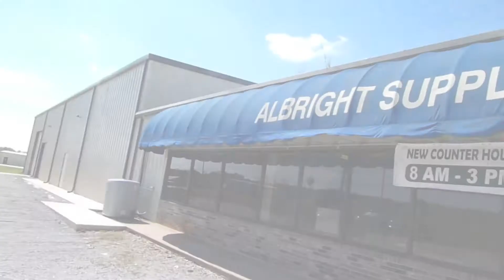Behind the Scenes at Albrights Supply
In October, The Hog Ring took a trip to Corinth, Mississippi, to attend the Albright’s Supply “Open House” event — which featured great food, door prizes, closeout deals and unbeatable savings on everything in stock.

While there, Chip and Chris Albright took us on a tour of their giant warehouse and even demonstrated some of the machines they use to efficiently process customers’ orders. Check it out!